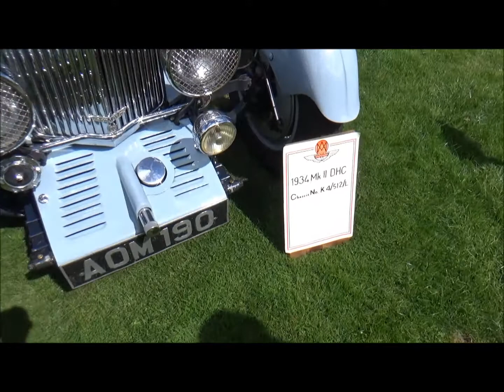ASTON MARTIN OWNERS CLUB AT NEWBY HALL 2017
QUICK WALK ROUND THE ASTON MARTIN OWNERS CLUB AT NEWBY HALL 2017